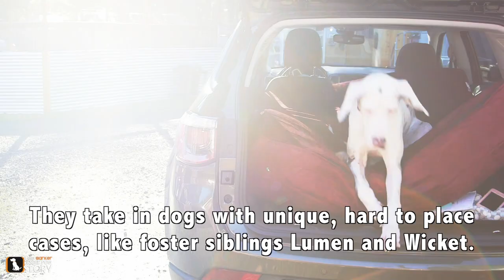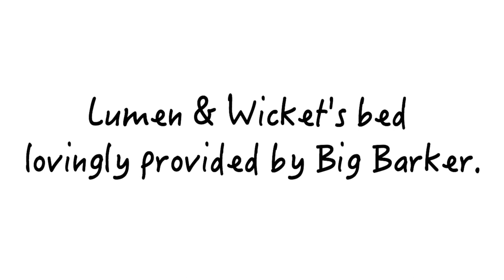A Winter Wonderland for Special Needs Rescue Dogs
At Luvable Dog Rescue, hard-to-place and special needs dogs are rescued and brought to a 55-acre wooded sanctuary where they receive daily hikes in the woods, premium food, mentally stimulating games, and lots of love. This is the story of Wicket, who was born without eyes, and Lumen, who was born deaf and with deformed paws. Both were discarded by irresponsible breeders, but they have more love to give than you can imagine!